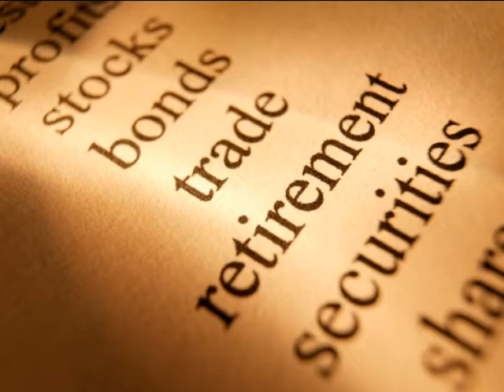0718 資產理財專家王翎月2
資產理財專家王翎月2